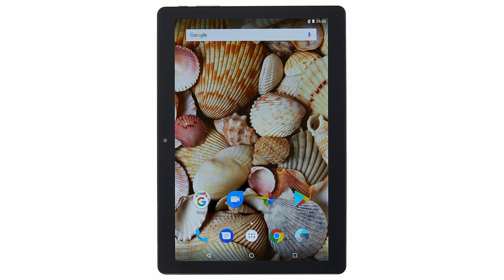Tablet M10A Lite 3G Android 7 0 Dual Câmera 10 Polegadas Quad Core Multilaser Preto NB267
Tamanho da memória RAM instalada 1 GB
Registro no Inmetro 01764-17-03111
Baterias ou pilhas 1 Lítio-metal baterias ou pilhas necessárias (inclusas).
Número do modelo NB267
Tecnologia sem fio Celular
Descrição da câmera Frontal, Traseira
Cor Preto
Componentes inclusos 1 M10A LITE TABLET 3G 10 POL, 1 CARREGADOR, 1 CABO USB.

Informações adicionais
Dimensões do pacote 28,2 x 20,4 x 7,6 cm
Peso do produto 4,54 g
Dimensões do produto 16,6 x 1 x 0,6 cm
Peso do envio 762 g
ASIN B077BT6CKK
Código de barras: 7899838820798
Primeira data disponível 9 de novembro de 2017